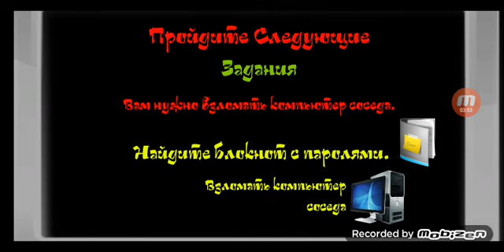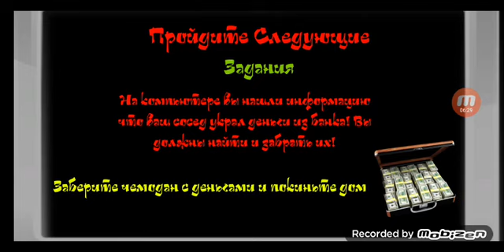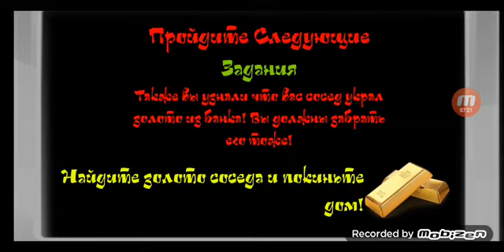Hello Minion Spooky Neighbor 3D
Hello Minion Spooky Neighbor 3D Level 1-8